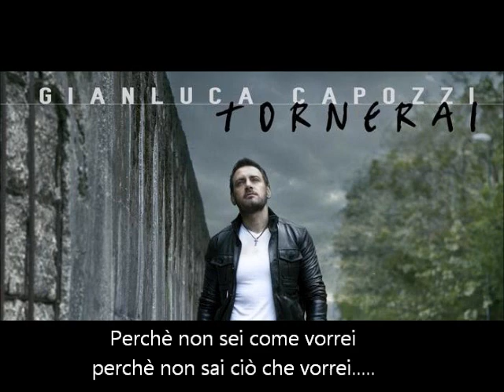Gianluca Capozzi - Tornerai ( Singolo 2012)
Nuovo Singolo di Gianluca Capozzi uscito nel giugno 2012 !! :-)
-Video con testo-